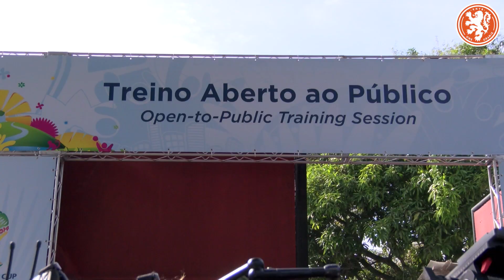Sneijder en het Braziliaanse drama van 2010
Tijdens de open training zag OnsOranje de ideale kans om de horde Braziliaanse fans nog eens te herinneren aan onze heerlijke overwinning op Brazilië in 2010. Weten ze het nog; de winnende kopbal van Sneijder?